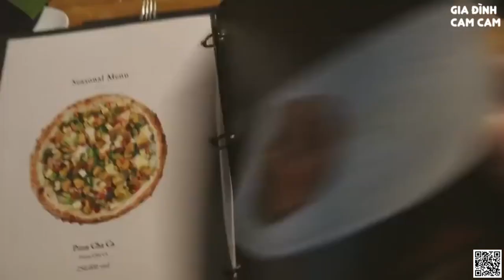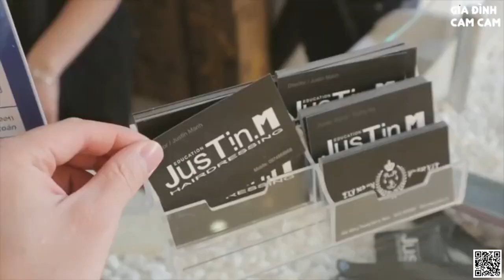Ăn Pizza ngon nhất Hà Nội , Gia Đình Cam Cam Vlog 51